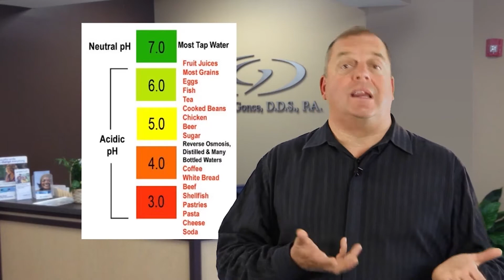Episode Preview: Fitness Success - e1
In our Fitness Success episode, we explore smart goals and 3 important keys for your fitness success. We get fit with a ‘5-Minute Mini Cardio Circuit’, eat healthy with a ‘Roasted Vegetable Salad’ recipe and find out how ‘The Power of Yes’ can make us happy. We will also be joined by Dr. William Gonce, physical therapist Martin Zackroff and so much more in this edition of My Fitness RX!

Preview, S1, E1/1 - Fitness Success